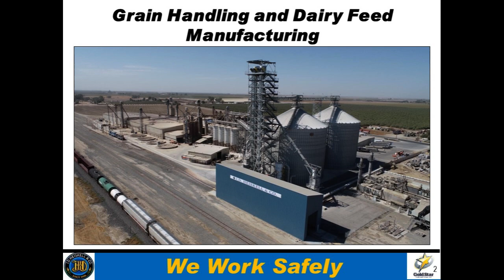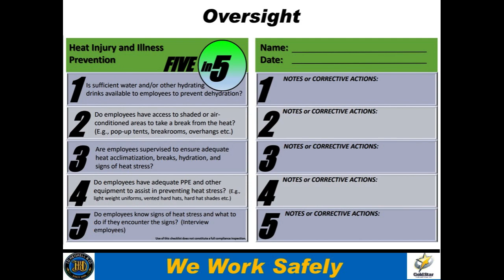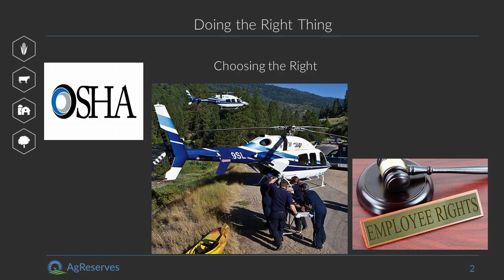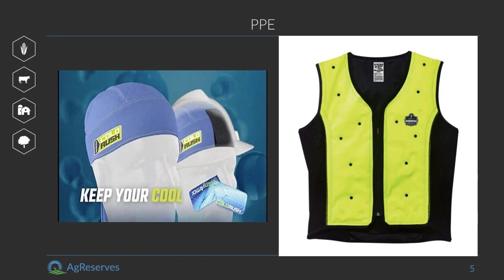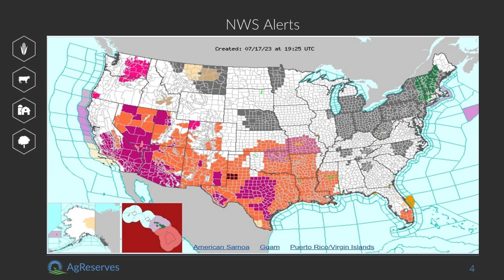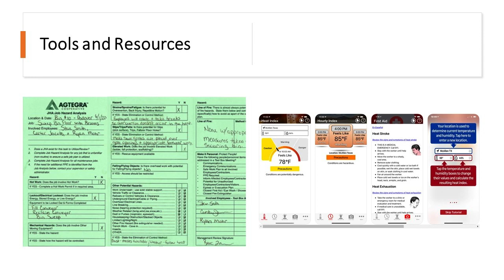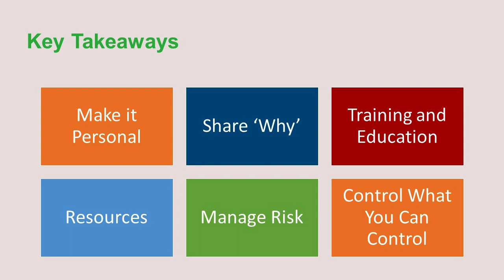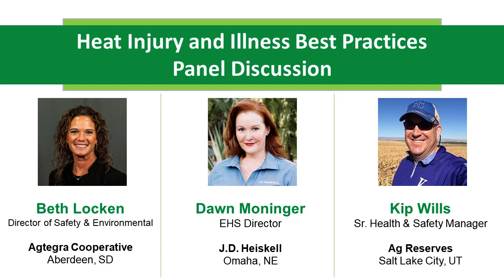Heat Injury & Illness Panel Discussion at CONVEY'23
This panel discussion focuses on employee training and how businesses are monitoring the heat index, watching for the signs of heat-related illness, and taking preventive action. Omaha, NE July 20, 2023.  Beth Locken, Director of Safety & Environmental, Agtegra Cooperative, Aberdeen, SD. Dawn Moninger, EHS Director, J.D. Heiskell, Omaha, NE. Kip Wills, Senior Health and Safety Manager, Ag Reserves, Salt Lake City, Utah